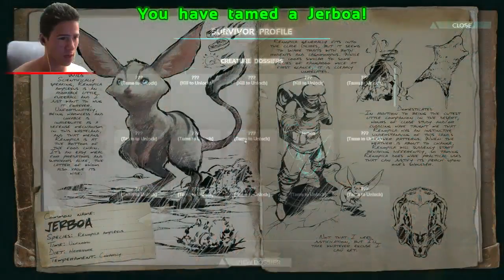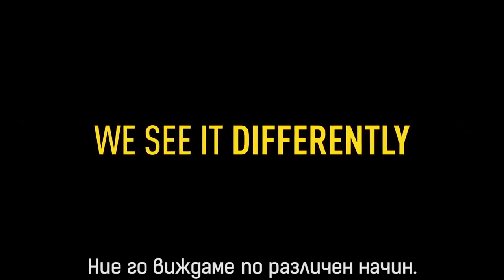ARK: Scorched Earth - Най-сладкото същество